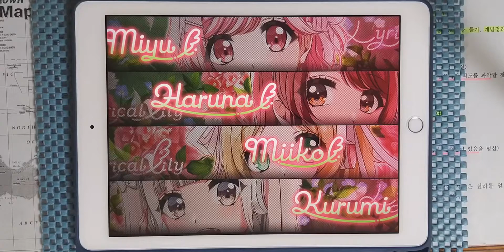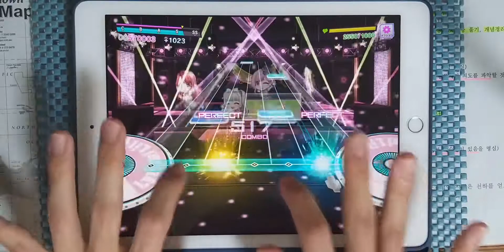【D4DJ Groovy Mix】태양의 flare sherbet (太陽のflare sherbet) (EXPERT 12) PFC [Hand Cam]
* 동영상 정보 *
- 게임 : D4DJ Groovy Mix(グルミク)
- 악곡 : 太陽のflare sherbet (태양의 flare sherbet)
- 아티스트 : 北条そふぃ (CV: 久保田未夢) (호조 소피 (CV: 쿠보타 미유)) (Cover by Lyrical Lily)
- 카테고리 : 커버
- 작사 : 三重野瞳 (미에노 히토미)
- 작곡 : 山原一浩 (야마하라 카즈히로)
- 편곡 : 平田博信 (히라타 히로노부)
- 채보 제작자 : すばとす (스바토스)

* 라이브 설정 *
- 레인 설정
- 노트 설정
속도 : 9.2 크기 : 150%
- 판정 설정